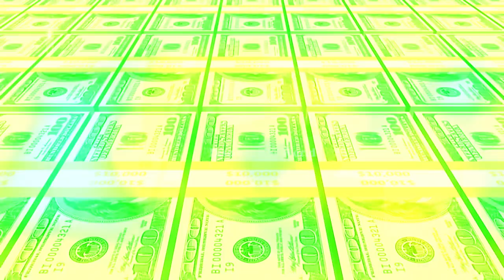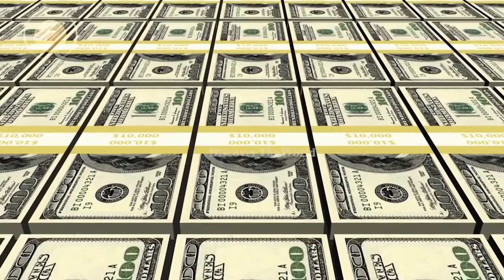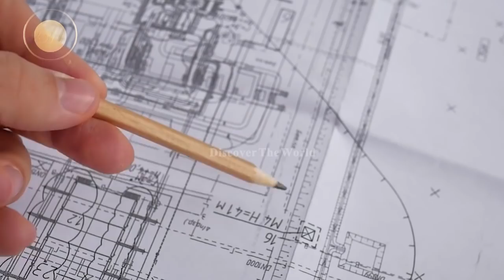You will be Shocked to see this Luxury Life Dubai Prince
In This Video, we'll Learn About You will be Shocked to see this Luxury Life Dubai Prince
Video Link: